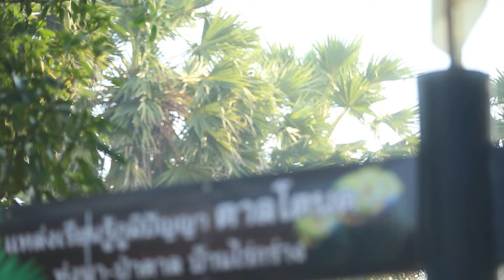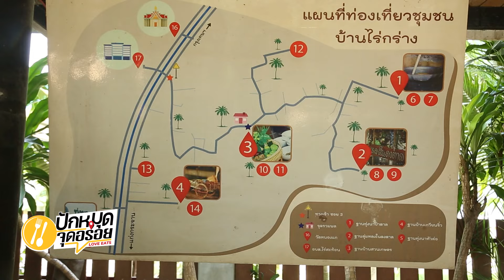EP.31 ทุ่งนาป่าตาล เพชรบุรี | ปักหมุดจุดอร่อย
ปักหมุดจุดอร่อยสัปดาห์นี้  ต้นจะพาไปเที่ยวชม ทุ่งนาป่าตาล ในพื้นที่ชุมชนของคนเพชรบุรี ต่อยอดวัตถุดิบ ในพื้นที่ให้กลายมาเป็นเมนูสุดอร่อย ที่ทำให้ทุกคนต้องร้องว้าว ห้ามพลาดวันเสาร์นี้ เวลา 12.25 น. ทางเนชั่นทีวี ช่อง 22